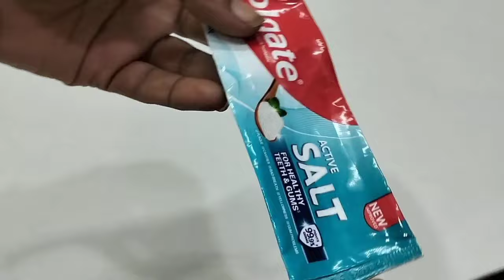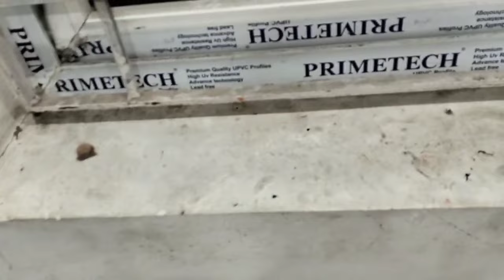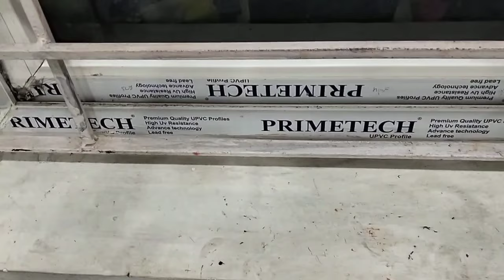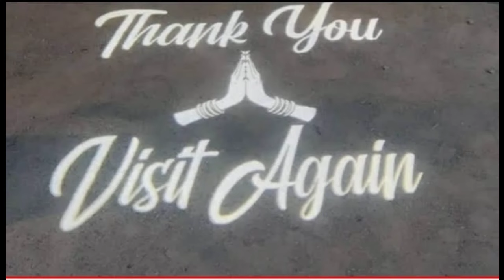😱వామ్మో ఇన్నాళ్లు టిప్స్ తెలియక ఎంత కష్టపడ్డాం || How To Kitchen Tips In Telugu@SiriChannel2013